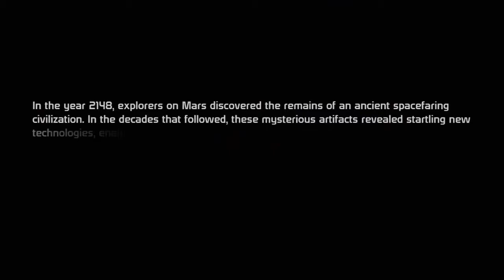First Ten: Mass Effect (HD)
First ten minutes of Mass Effect